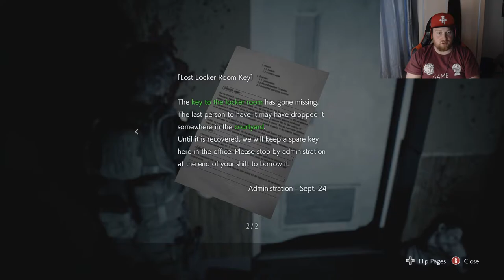Resident Evil 3 Episode 7: Carlos & the Hospital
In this episode, Carlos explores the Racoon City hospital looking for a cure for Jill.